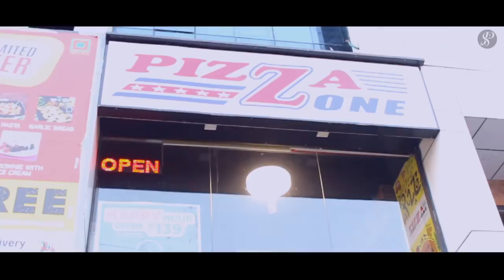TERA FITOOR || ORGANISER-SMIT PATEL || STORY & DIRECTION-RONAKGIRI GOSWAMI || STARING-MAULIK&VIRAKTI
* PRESENT :
SMIT PATEL

* CASTING
RONAKGIRI ' MOULIK ' NISHANT ' AAMI ' VIRAKTI ' DIPIKA '

* SPESIAL THANKS :- AADI PADHIYAR

* I HOPE YOU I LIKE THIS TRAILIR
KEEP SUPPORT
WE SPREAD LOVE TOGETHER

HEY GUYS, IN THIS VIDEO WE ARE TRYING TO SHOW REALITY OF LOVE. WE HOPE YOU ALL WILL LIKE THIS VIDEO SO GUYS PLEASE SUBSCRIBE THIS CHANNEL SO YOU CAN WATCH VIDEO... THANKS
        -RONAKGIRI & SMIT PATEL